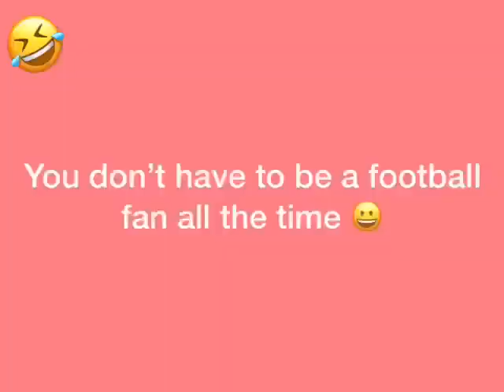🤣একটা দুর্ঘটনা সারা জীবনের কান্না Shot on iPhone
shot on iphone meme
shot on iphone funny meme
iphone meme